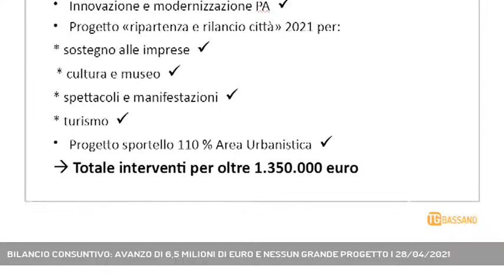BILANCIO CONSUNTIVO: AVANZO DI 6,5 MILIONI DI EURO E NESSUN GRANDE PROGETTO | 28/04/2021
TG Bassano del Grappa 28/04/2021 - BASSANO DEL GRAPPA - Presentato oggi il bilancio consuntivo 2020 che sarà portato domani sera in consiglio comunale . Ci sono alcune cose che non convincono.  || Un avanzo di 6 milioni e mezzo di euro. E' il dato che spicca nel bilancio consuntivo che verrà presentato giovedì sera in consiglio comunale a Bassano. Una spesa corrente di 31,2 milioni, 1 milione in più rispetto al 2019.3,8 milioni per trasferimenti straordinari, legati al covid, con investimenti per le attività economiche, cittadini, famiglie, associazioni.Ancora, 2 milioni 150 mila per interventi nella città e 1 milione 350 mila in attesa della partenza del piano nazionale ripresa e resilienza.In tutto questo ci si chiede quali siano i progetti, quelli veri, quelli legati a una grande città, la città dello sbandierato cambiamento di cui tanto aveva parlato nella sua campagna elettorale la sindaca Elena Pavan, finanziati nell'anno appena terminato. La risposta è proprio in quell'avanzo da capogiro. Perchè è chiaro che se non ci sono progetti, se non ci sono investimenti, se non ci sono idee, i soldi restano in casa. Ma in ambito di un comune non è cosa positiva. Per niente, soprattutto per una città come Bassano. (Servizio di Vanessa Banzato) - Segui Rete Veneta anche sul digitale terrestre! Visita il sito